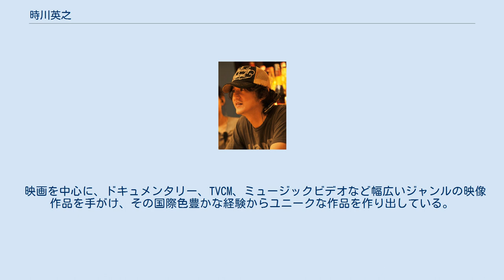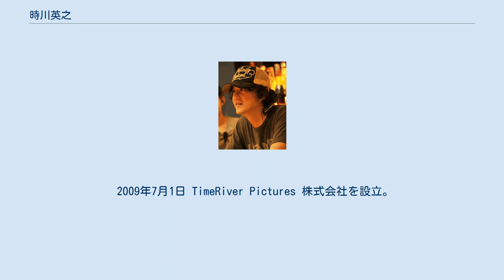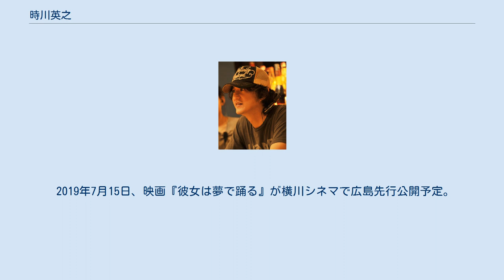時川英之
時川 英之（ときがわ ひでゆき、1972年11月3日 - ）は、日本の映像作家、映画監督。
広島県広島市生まれ。
広島市に拠点を置いて活動。
 広島市生まれ。
広島県立国泰寺高校（平成3年卒）を経て明治大学政治経済学部卒業。
カナダのバンクーバー・フィルムスクールで本格的に映画を学ぶ。
 ディスカバリーチャンネル・アジア（シンガポール）、ウォルト・ディズニー・テレビジョン（東京）で多くの番組にプロデューサー/ディレクターとして携わる。
 その後、映画監督の岩井俊二に師事し、日韓W杯ドキュメンタリー『六月の勝利の歌を忘れない』、映画『花とアリス』などに参加する。
 映画を中心に、ドキュメンタリー、TVCM、ミュージックビデオなど幅広いジャンルの映像作品を手がけ、その国際色豊かな経験からユニークな作品を作り出している。
 2009年7月1日 TimeRiver Pictures 株式会社を設立。
 初監督作品 映画『ラジオの恋』は低予算で制作された作品にも関わらず、広島で記録的なロングランとなり全国公開へと展開した。
 映画『シネマの天使』は、広島県福山市に122年続いた映画館・大黒座が閉館することがきっかけとなり作られた作品。
 2018年4月21日、映画『鯉のはなシアター』が、島ぜんぶでおーきな祭 第10回沖縄国際映画祭で初上映。
 2018年9月7日、映画『鯉のはなシアター』が広島先行公開。
 2018年9月24日、映画『鯉のはなシアター』が広島国際映画祭2018“ヒロシマ平和映画賞”を受賞。
 2019年7月15日、映画『彼女は夢で踊る』が横川シネマで広島先行公開予定。